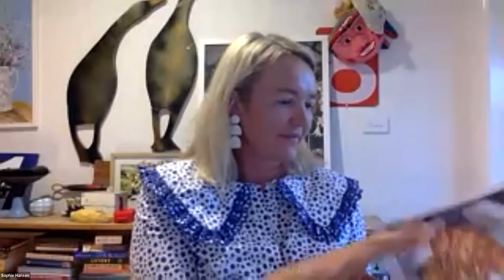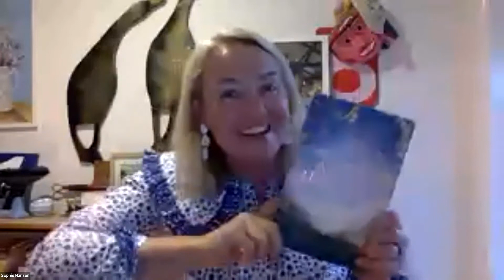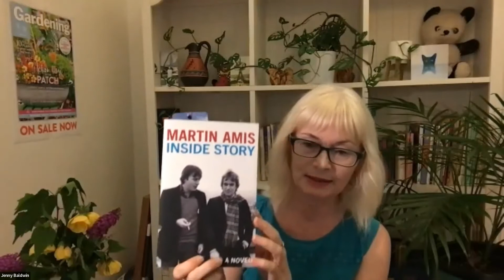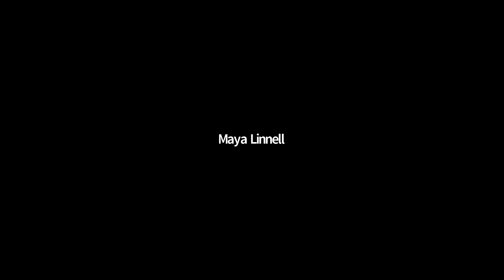Library Lovers with Maya Linnell: ABC Gardening Australia, Sophie Hansen, & Casey Cardinia Libraries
Maya Linnell spoke with ABC Gardening Australia magazine editor Jenny Baldwin, cookbook guru Sophie Hansen, and Casey Cardinia Libraries. Enjoy a light-hearted engaging conversation from industry leaders about books, gardening, and cooking.

We welcome guests to join us the third Wednesday of each month to engage and interact with industry leaders, authors, and library superstars. For ach event a Zoom link will be posted on our Facebook event for guests to join the discussion instantly. No registration required!

Browse your library’s digital collection to borrow this month’s featured titles, ‘Gardening Australia’ and ‘In Good Company’. If the title is not available at your local library, be sure to reach out to them and request that they add it to their digital collection.

Download Libby and find your local library to start reading: meet.libbyapp.com